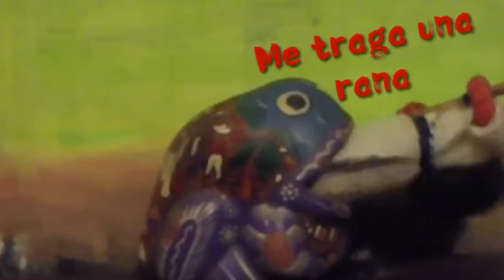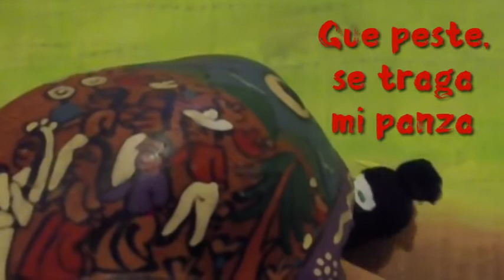Me lo contaron en Oaxaca - LA RANA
Z-Odio a las ranas
Rana croa
Z- Las odio en verdad
Z- Me traga una rana, una rana, una rana
Z- Me absorben
Z- Y me cagan las ranas
Z- Tiene mi cadera
Z- Que peste, trago mi torso
Z- Que horror, devora mi cuello
Z- Oh, dios, se comió mi...
Eructó Rana